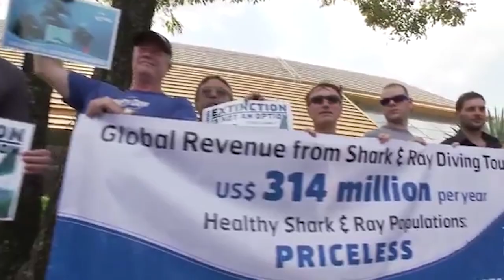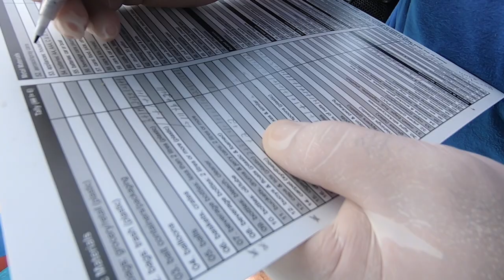Learn How Project AWARE is Fighting to Protect Our Oceans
Project AWARE is on a mission to protect our oceans - whether it's shark conservation, pollution, or overfishing. Learn how this global network of divers is coming together to bring change to our environment and policies.